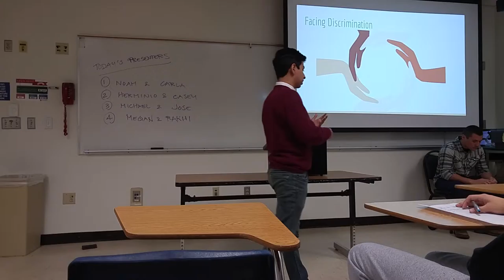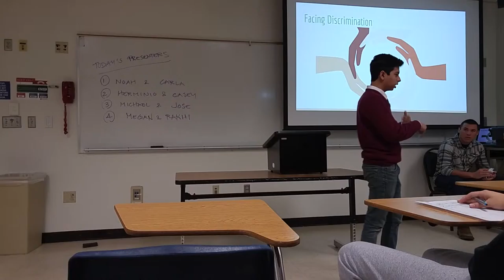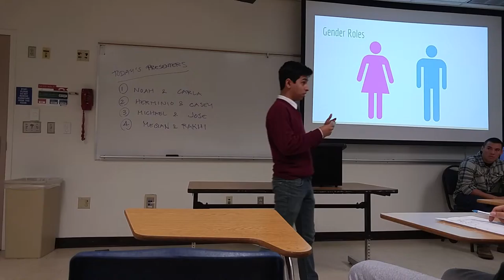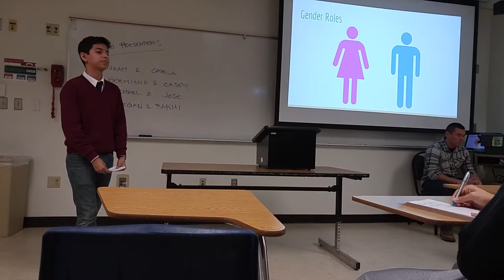Herminio's Intercultural Dyad speech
Coms 5 intercultural speech